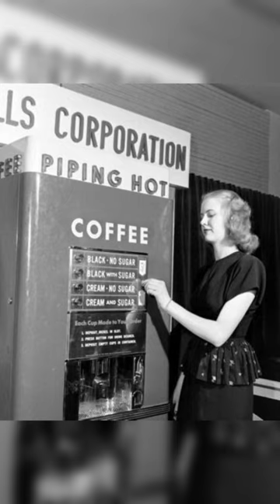Here's a photo of a coffee machine that dates back to 1947.